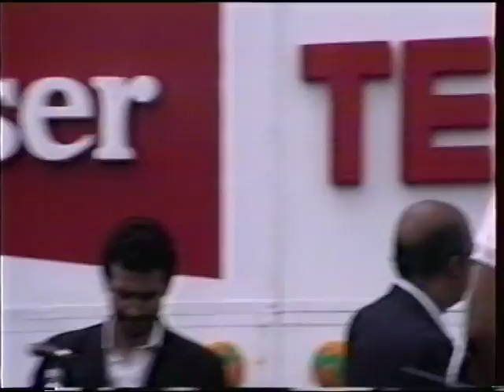Sonora Matancera (video) ......Presentacion ..Traigo Un Tono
El principio de varios videos filmados por mi persona el 17 de mayo 1992 por el aniversario de la Republica de Cuba en el Tamiami Park en la cuidad de Miami, aqui se podra ver a Olga Chorenz y Tony Alvarez, junto con Rolando Laserie, previo a la presentacion de la Sonora Matancera. estuvieron Vicentico Valdez, Celio Gonzalez, Nelson Pinedo,Willy,Yayo el Indio, Fernando Lavoy .a subi a youtube algunos vides de aquella fecha para el deleite de mis amigos Matanceros.